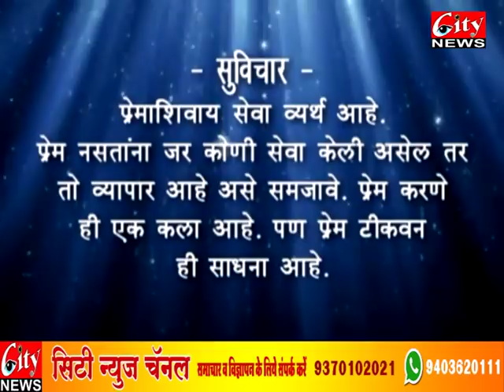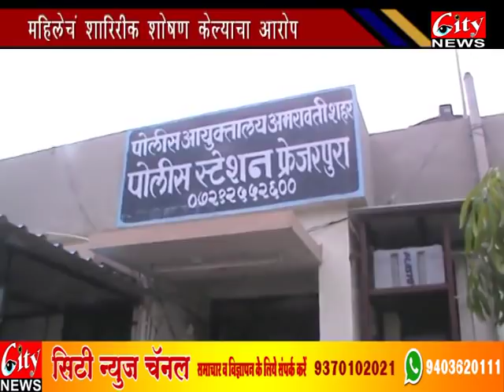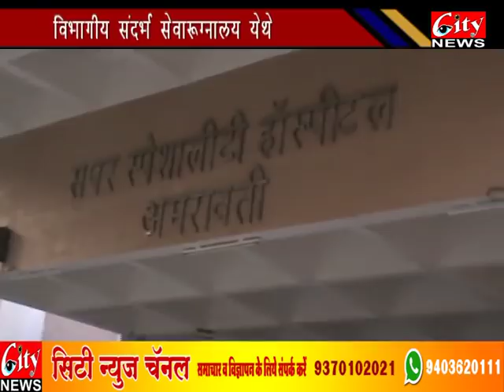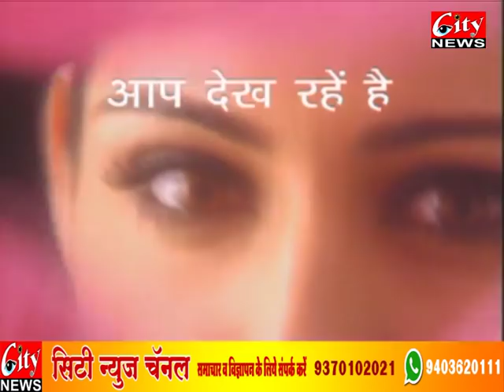CITY NEWS AMRAVATI 04 04 18 MARATHI NEWS